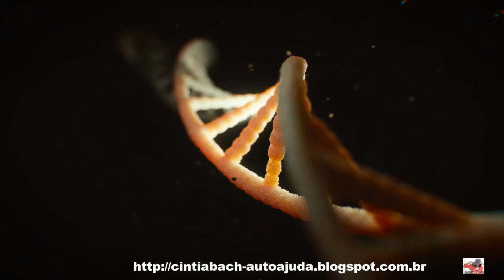As Causas Emocionais da Doenças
As Causas Emocionais da Doenças - Programa Conexão Vida Plena - Rádio Beta a rádio point da galera.
Fonte: Metafísica da Saúde vol.1 de Luiz Gasparetto e Valcapelli
Camiseta feminina Astrologia. Você encontra na Loja da Bach
Ajude os animais, adquirindo o livro "Ser ou não ser cão, eis a questão".